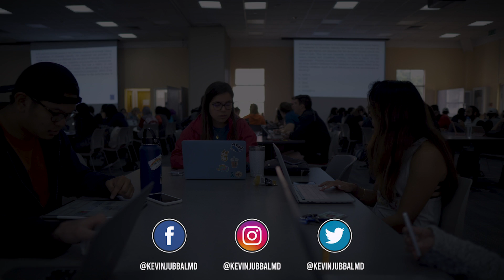Day in the Life - Caribbean Medical Student [Ep. 14]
Chelsea Spencer (@cspenc10) is a second year medical student at St. George's University (SGU) in Grenada. This is a day in her life. For more information about the pros and cons of going to medical school in the Caribbean, view our other videos on the topic.

TIMESTAMPS:
00:53 - Day overview
01:21 - Study session 1
02:02 - Why St. George’s University?
03:02 - IMCQ
04:34 - The importance and benefits of working out
05:14 - Misconceptions about studying in the Caribbean
06:51 - Discussing match rates
07:56 - Study session 2
08:18 - Advice for students dealing with depression and anxiety
09:05 - Small group practice OSCE
10:22 - Teaching
10:47 - Wrap up of the day